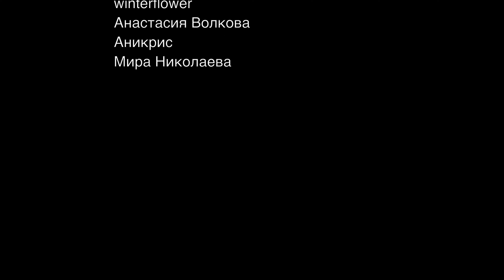Честная реакция на After School — Shampoo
00:00 Вступление
01:51 Реакция на клип
08:24 Второе прослушивание